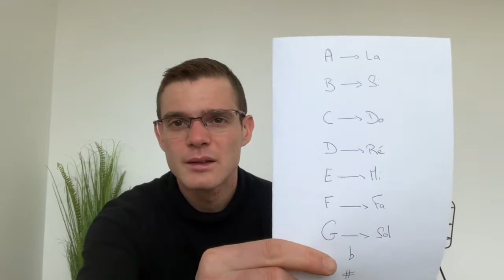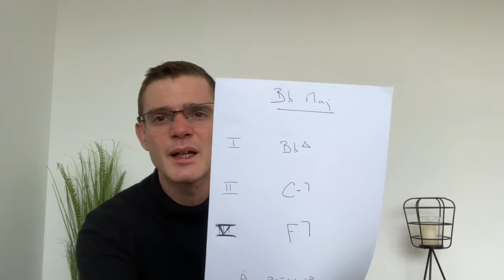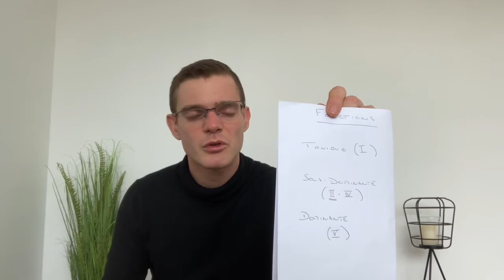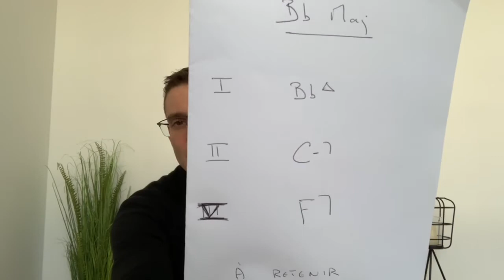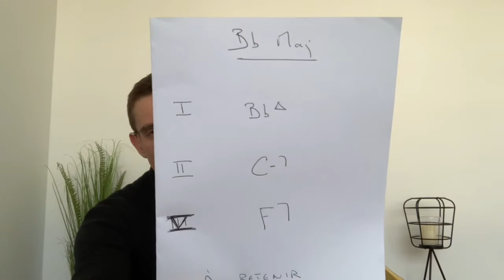Comment comprendre les accords de jazz ?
Accédez à votre cours de trombone offert, "le kit de démarrage du trombone jazz" :